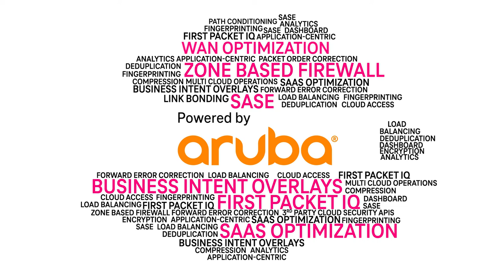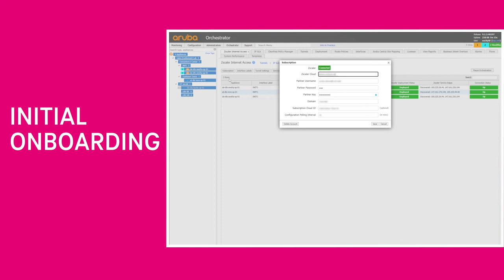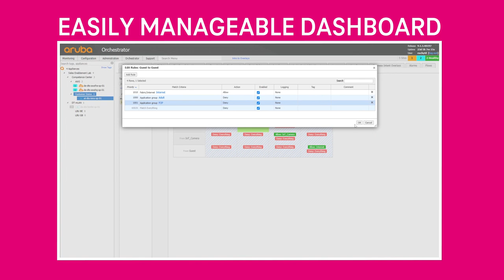Secure your Network: Mit SD-WAN das Netzwerk sicherer und zuverlässiger machen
Fast jede Branche ändert sich schneller als je zuvor. Unternehmen setzen im Rahmen ihrer digitalen Transformation auf Strategien wie Cloud-First, Zero Trust und Automatisierung.

In diesem Video zeigt Erik Uchytil, SD-WAN-Experte der Deutschen Telekom Global Business in Österreich, wie Unternehmen mit SD-WAN bei dieser Veränderungsgeschwindigkeit mithalten können.

Insbesondere demonstriert er anhand einer Lösung basierend auf Aruba EdgeConnect, wie Unternehmensnetzwerke schneller, sicherer und zukunftssicher gemacht werden können, z.B. durch das Ermöglichen einer Best-of-Breed Strategie für SASE. In Kombination mit einem Secure Web Gateway Provider der Wahl genügen wenige Mausklicks, um den Datenverkehr sicher über die Security-Plattform zu leiten. Und auch Anforderungen wie Onsite Security sind Dank eingebauter Zone-based Firewall schnell und einfach zu lösen.